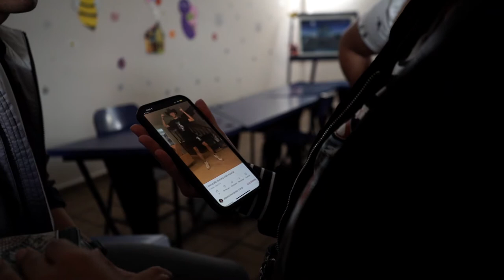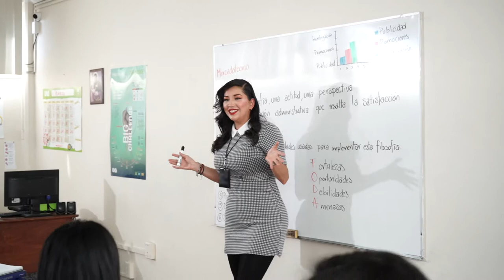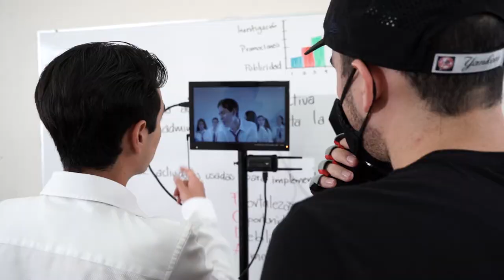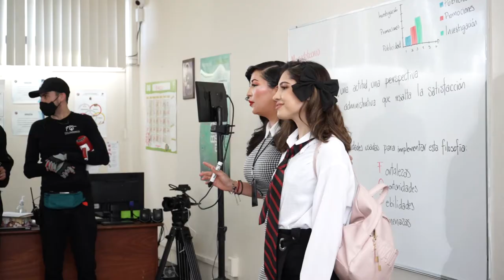Misael Espinoza - El Vlog #4 - Quiero Contigo BTS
Llega un episodio más de El Vlog, así que acompañame a vivir la experiencia de como fue grabar el Video Oficial de "Quiero Contigo" .